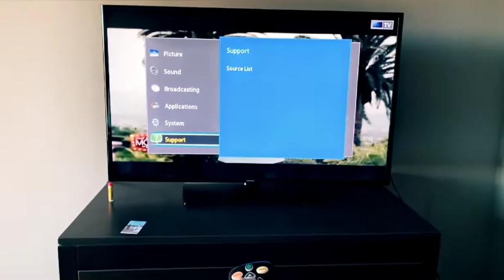Hotel Tv with One button (HDMI)